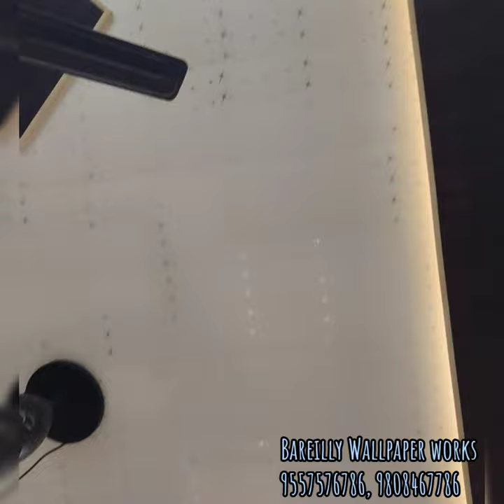PVC Panel Work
अपने घर और ऑफिस की दीवारों को सजाएं बेहद सुंदर और आकर्षक  वॉलपेपर से ।

Bareilly Wallpaper Works​,
K.K. Hospital Road,
opp. Neeldev Hospital,
Rajendra nagar Bareilly.
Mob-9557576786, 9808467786